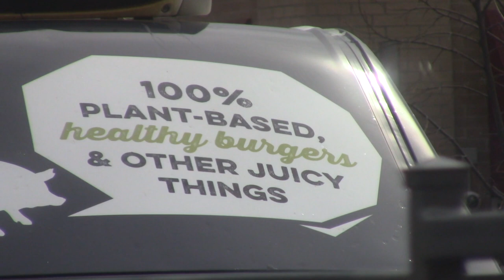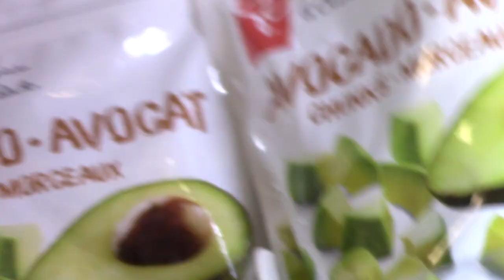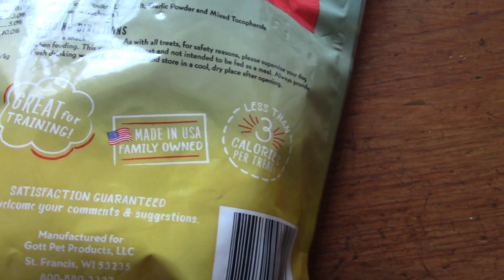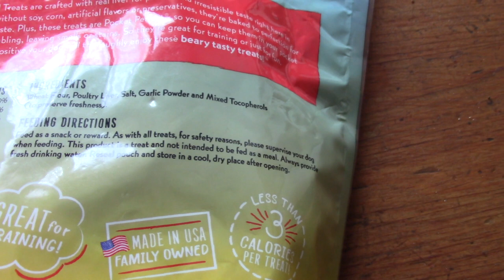Vlogging on my Camcorder